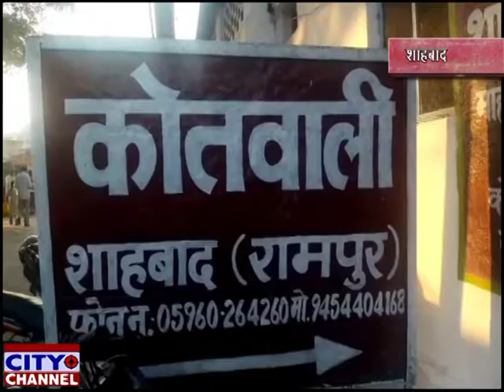रामपुर शाहबाद दहेज हत्या में चार लोगों पर हुआ मुकदमा दर्ज19.1.2020 news